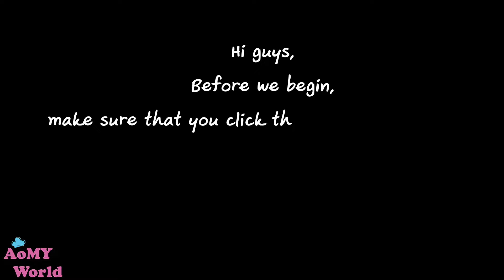ASMR Pocky MATCHA GREEN TEA | EXTREME SATISFYING CRUNCH EATING SOUNDS | AomyWorldTUBE | YUMMY ❤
ASMR Green Tea Pocky | EXTREME SATISFYING CRUNCH EATING SOUNDS | MUKBANG 먹방 | Eating Show | NO TALKING | Rimmel Lipstick | AomyWorldTUBE | YUMMY ❤